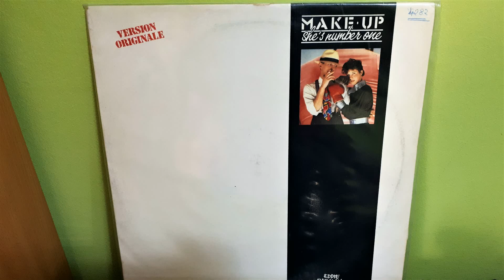Make Up – She's Number One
Label:
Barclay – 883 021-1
Format:
Vinyl, 12"
Country:
France
Released:
1985
Genre:
Electronic
Style:
Italo-Disco